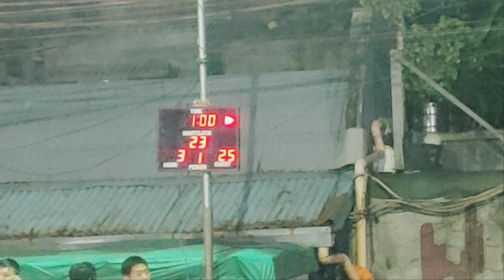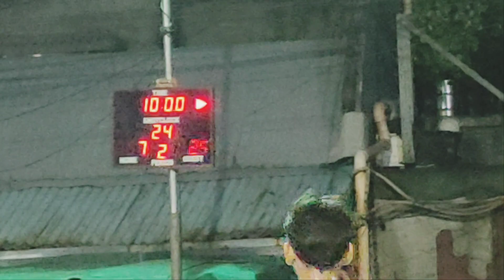Rose St vs 32 Ballers @FNK Basketball League